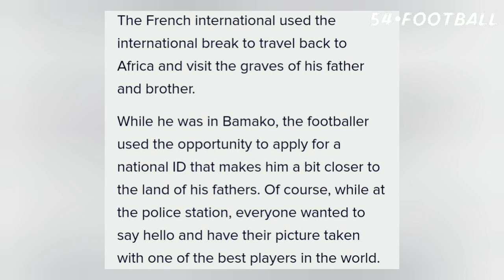Ngolo kante Visits his father's country Mali on international break |Take's pictures with villagers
Ngolo kante also take's a Malian ID